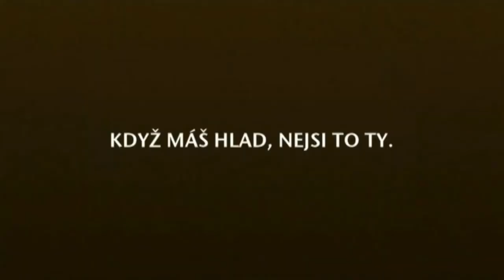TESTUJEME JAPONSKÁ PIVEČKA